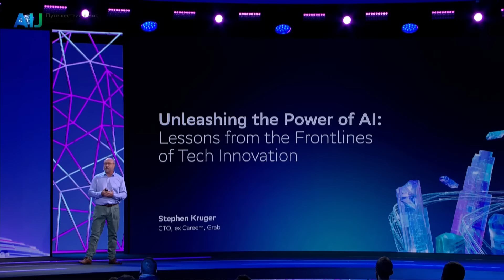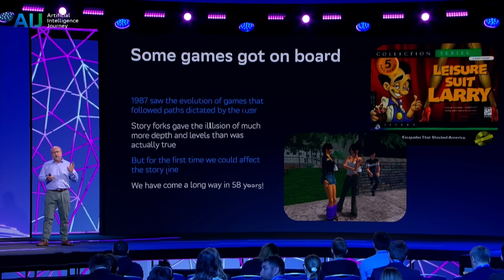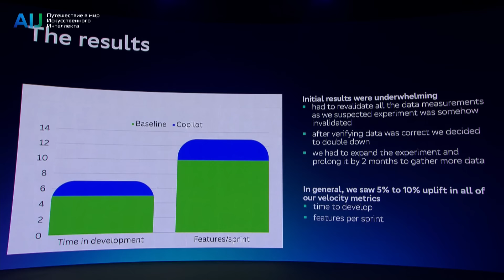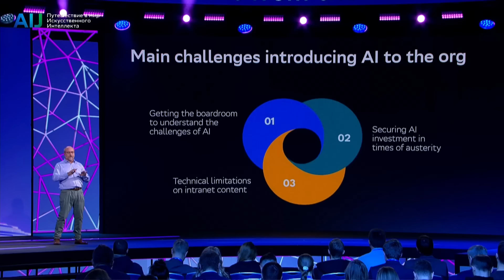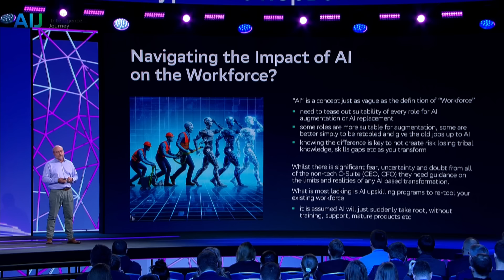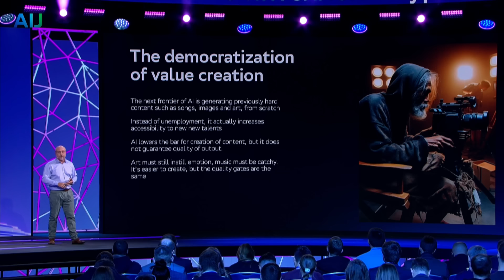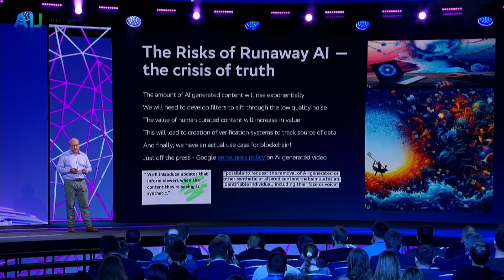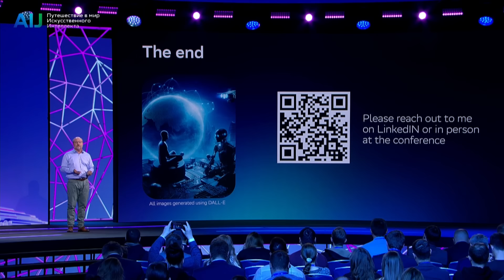Unleashing the Power of AI | AI Journey 2023 | AIJ BUSINESS (0+) | November 23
Artificial Intelligence Journey 2023

Unleashing the Power of AI: Lessons from the Frontlines of Tech Innovation | Main Stage
Speaker:
Stephen Kruger
Careem